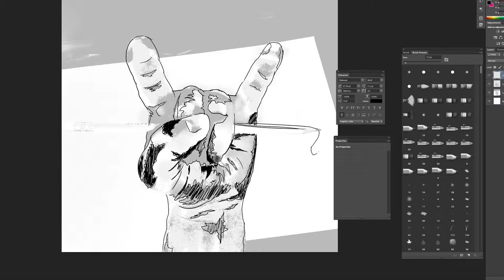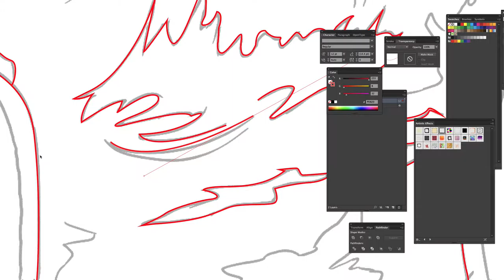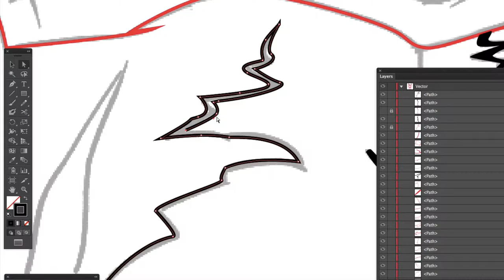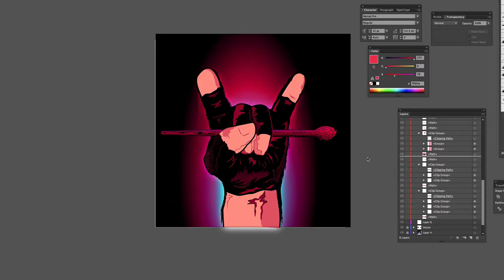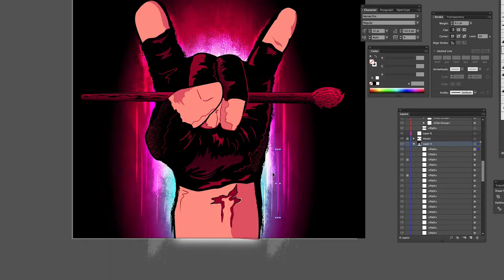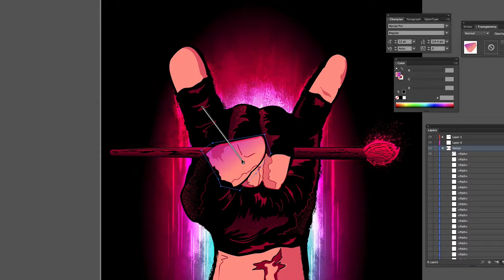Design X Rock – Illustration Process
Timelapse process video showing how I created a one off illustration I call 'Design X Rock'. Starting with a photo reference of my hand, sketching, vectoring and finally colouring. Rock on !